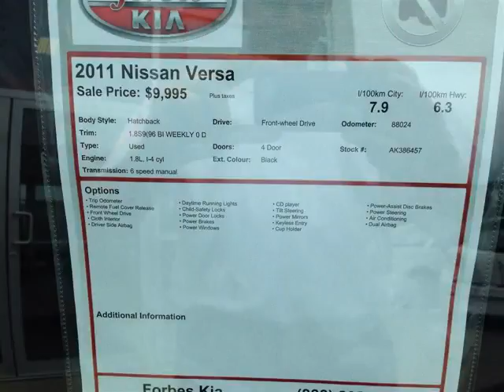Forbes Kia - 2011 Nissan Versa 1.8S9(96 BI WEEKLY 0 DWN TAQX INC)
Forbes Kia - 2011 Nissan Versa 1.8S9(96 BI WEEKLY 0 DWN TAQX INC) AK386457